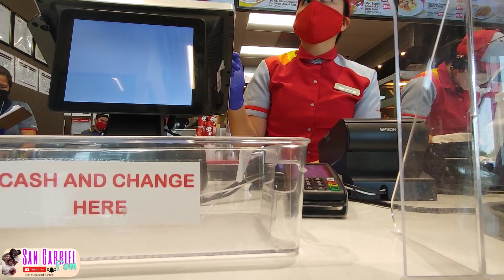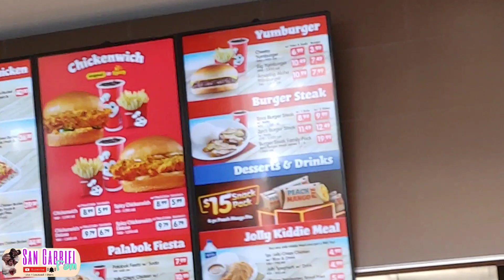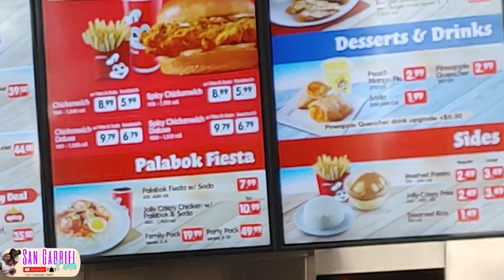Jollibee Canada vs. Jollibee Pinas || Anu ang pagkakaiba?🤔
Join us as we explore Jollibee here in Calgary and see if their menu is the same as the one in the Philippines.

Love,

♥️San Gabriel FAM♥️